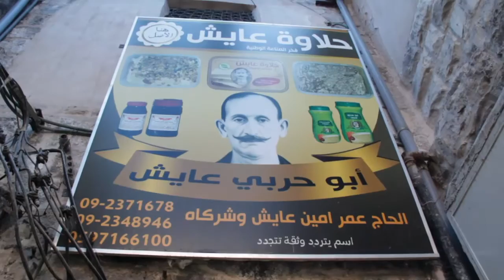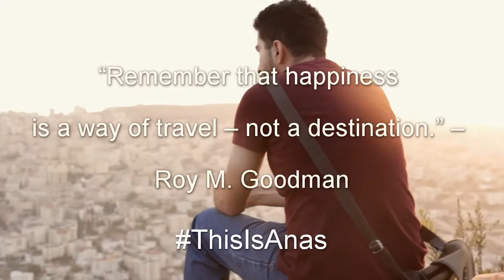This Is Nablus | هذه هي نابلس‎.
This is Nablus and for all the people who have never been there, for those who haven't tried the Nablusi Kunafah, I'm dedicating this video for you, have a beautiful day
هذه هي نابلس، والى كل انسان لم يدخلها والى كل انسان لم يجرب طعم الكنافة النابلسية هذا الفيديو هدية مني لكم، اتمنى لكم يوم جميل